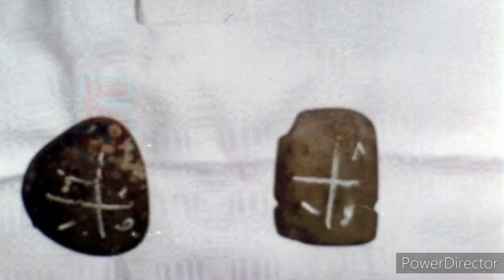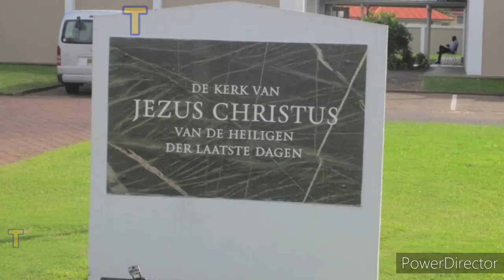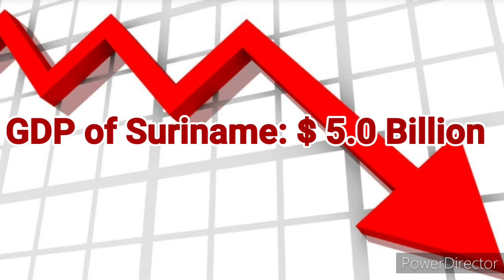Religion in Suriname|All Major Religion in Suriname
This video showing the All Popular Religions of Suriname in 2021